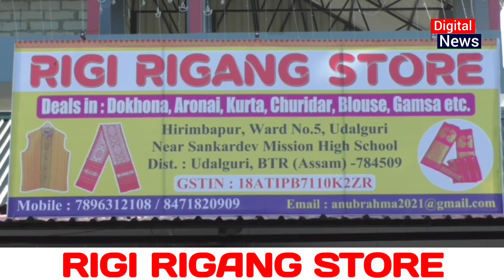लाइमोनफोरखौ गोथों लामा दिन्थिनांगौ। ड० अजित बर'जों करना बर'नि दान्दिसे मोगामोगि सावरायनाय ।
लाइमोनफोरखौ गोथों लामा दिन्थिनांगौ। ड० अजित बर'जों Digital News Studio आव करना बर'नि दान्दिसे मोगामोगि सावरायनाय ।